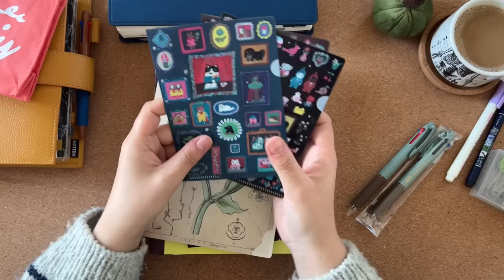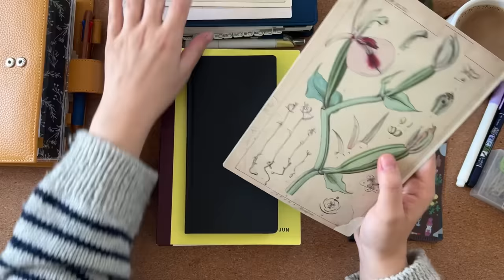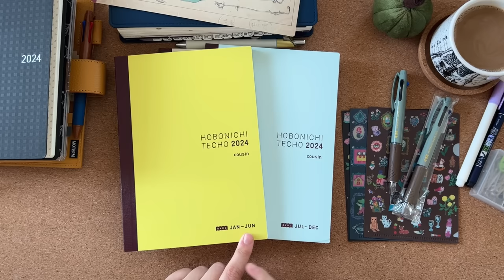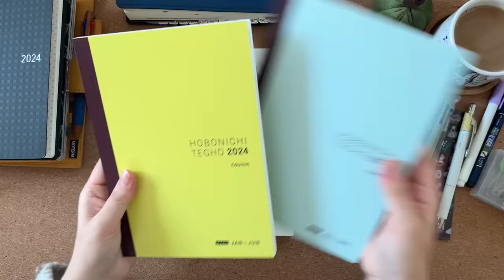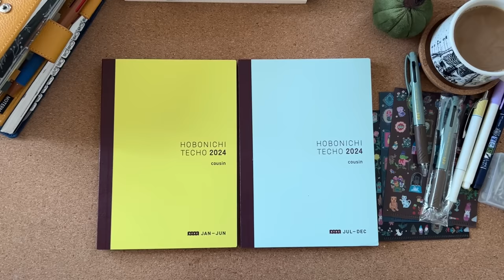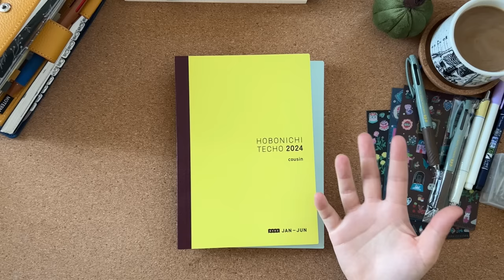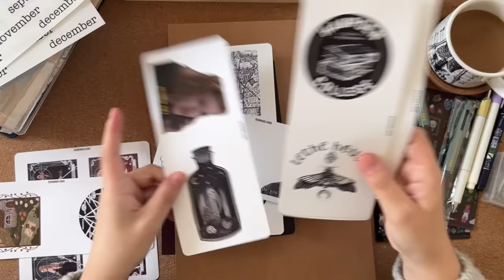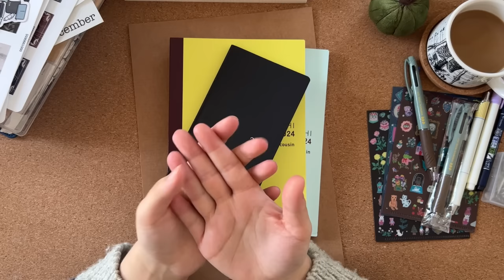Hobonichi 2024 unboxing | Cousin Avec, Weeks, and some plans for set-up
Socials:
It's basically an extension of Youtube/my Instagram account, and I'm really hoping it will be a good place for us to build a little community of like-minded people ❤️ You can find me